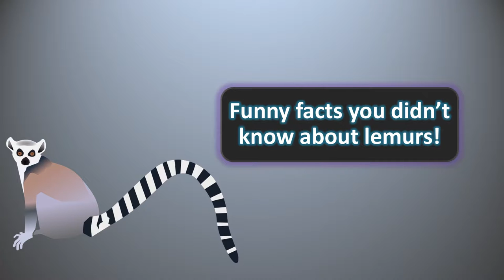Funny facts you didnt know about lemurs!